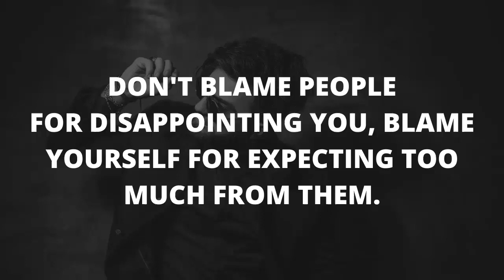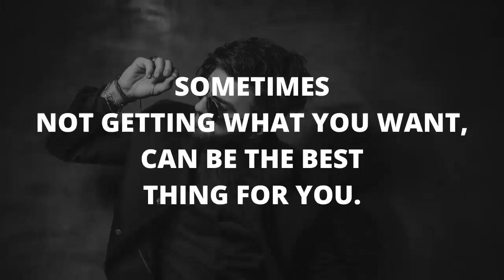Attitude Caption for Boys || Instagram - Facebook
Bad Boys Attitude caption for Facebook/Instagram 2021

attitude captions for boys,
bad boys attitude caption for facebook/instagram,
best attitude caption,
caption for instagram,
bad boys attitude cption,
attitude caption,
caption for instagram 2021,
caption for facebook,

Go and check another caption video:-